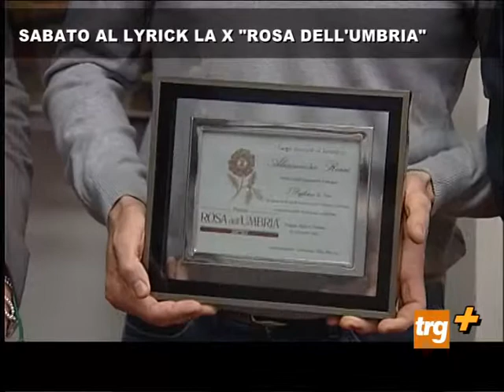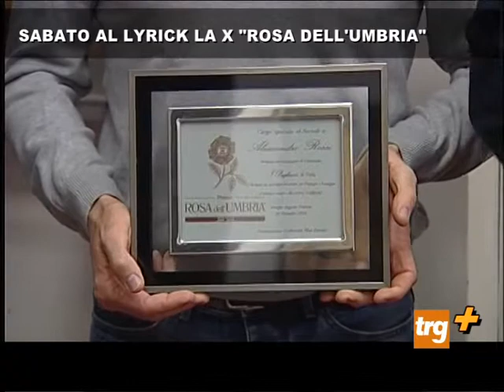plus rosa umbria